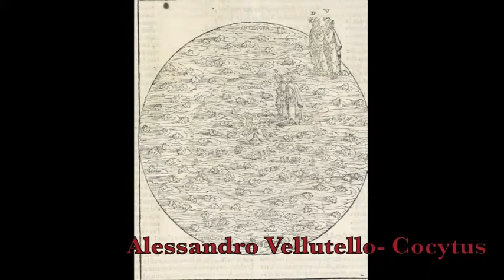9th Circle of Hell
This is an English Class presentation video showing multiple series of artwork depicting The 9th Circle of Hell from Dante's Inferno. The artwork shown includes pieces by Yates Thompson, Alessandro Vellutello, John Flaxman, Sandro Botticelli, and Gustave Dore.